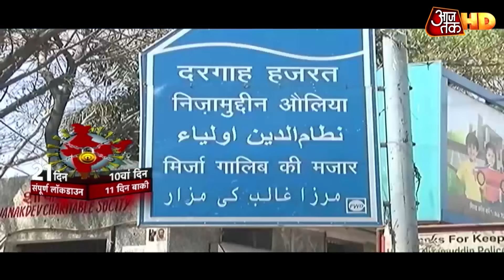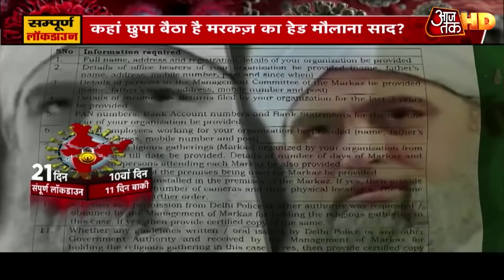जमातियों को Corona कैरियर बनाकर कहां फरार है मौलाना साद? | CoronaOutbreak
दिल्ली के निजामुद्दीन स्थित तबलीगी जमात के मौलाना मोहम्मद साद को क्राइम ब्रांच ने नोटिस भेजा है जिसमें टीम ने मरकज से जुड़े 26 सवालों के जवाब मांगे हैं. इस बीच मौलाना मोहम्मद साद की तलाश में पुलिस की छापेमारी जारी है. एक दिन पहले ही मौलाना साद ने अपना ऑडियो जारी किया था, जिसमें बताया था कि वह आइसोलेशन में है. क्या है वो 26 सवाल, जानिए.